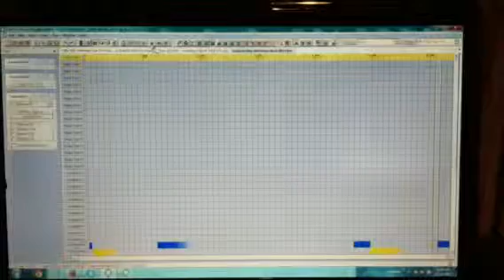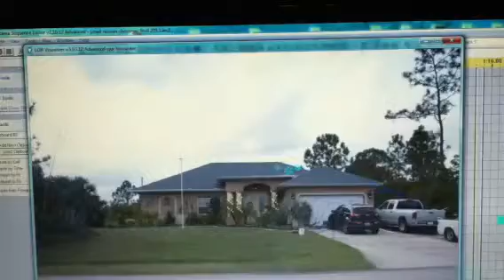Visualization of the house